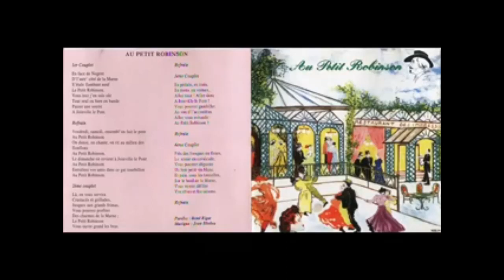ACCORDEON PASSION JACQUES ARNOULD TONY DI VINCENZO 2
ACCORDÉON PASSION

TONY DI VINCENZO

une émission présentée par Jacques ARNOULD et JD

montage et réalisation : Jean Dominique FOURNET

Avec la participation de RCB RADIO 96.2
En partenariat avec les accordéons LEGENDE

Nos invités :
TONY DI VINCENZO

Loulou TORRES
avec la participation de
PHILIPPE BLANCHIS